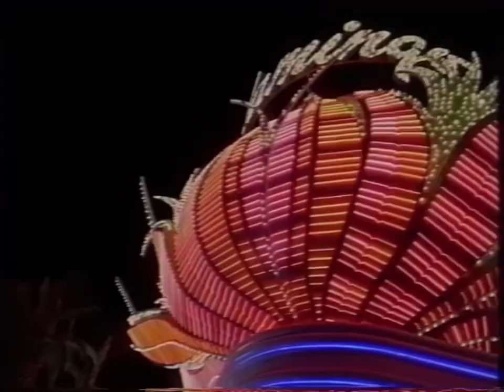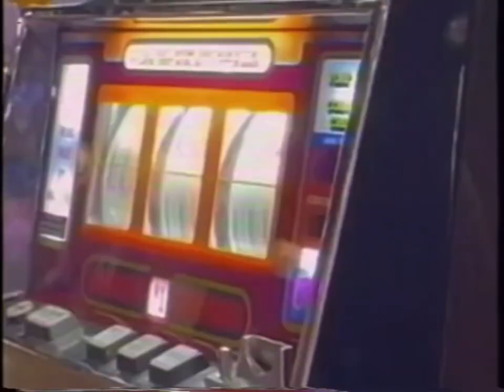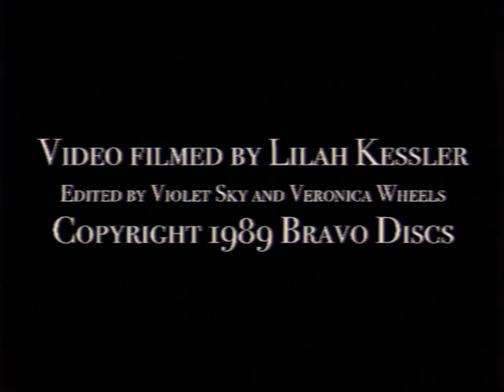A Heartbeat Away Official Music Video by Violet Sky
HI EVERYONE!!! Here it is, the official music video for A Heartbeat Away! I hope you love it as I had lots of fun making in in Las Vegas✨STREAM A HEARTBEAT AWAY HERE!!